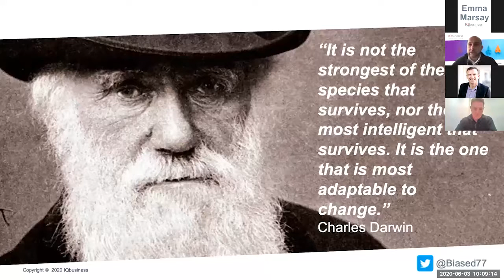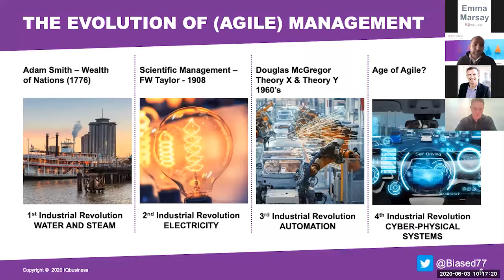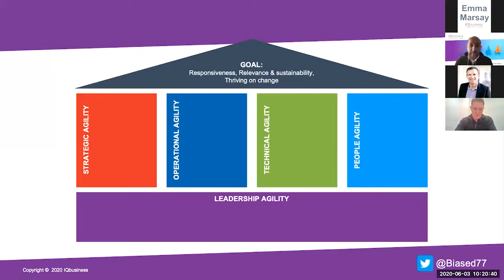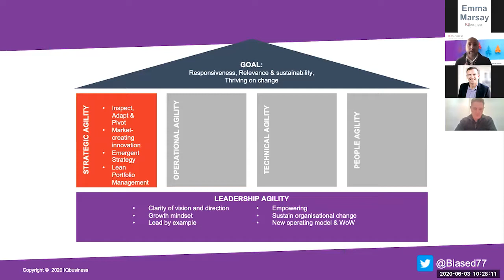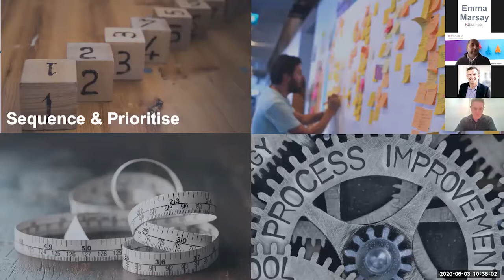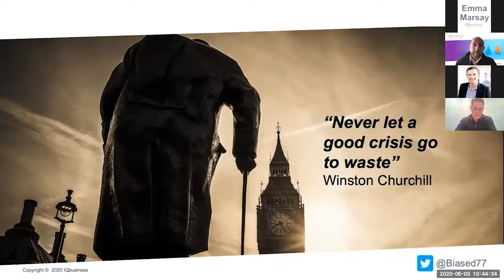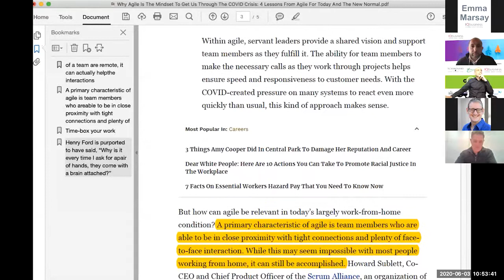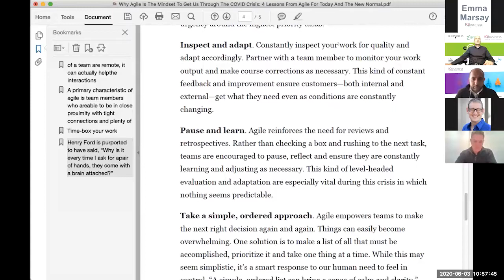COBRA: A survival kit for business agility during COVID-19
A presentation by Biase De Gregorio giving an overview of business agility and how businesses can survive during a time of crisis.